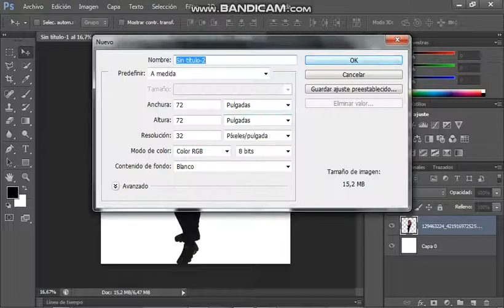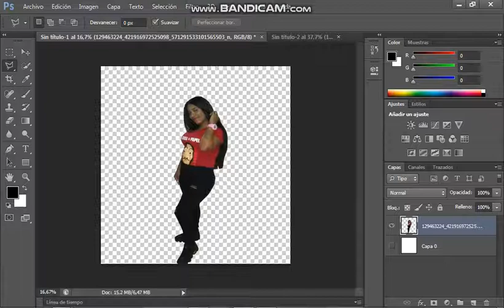Tutorial como colocar un imagen en Photoshop CS6 para principiaantes